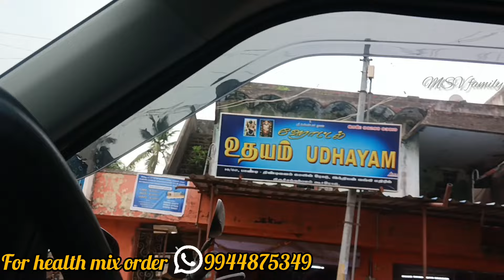Vlog#How I manage my kids and my son feeding schedule while travel||I shared about stroller details😏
Hello friends,Wellcome to
MSV Family (Vikram & viyal)

 MSV health mix

 சத்துமாவு/SATHU MAAVU

 விலை / Price Detail
      500g=Rs.300
       1Kg =Rs.550

Courier charge is Rs.50 with in Tamilnadu and Pondicherry